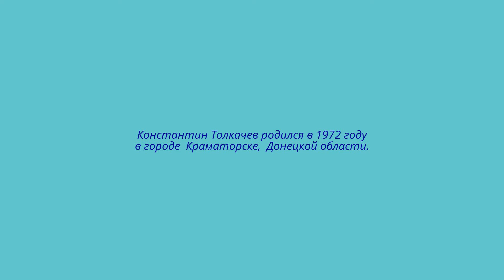Художник Константин Толкачев. Живопись.